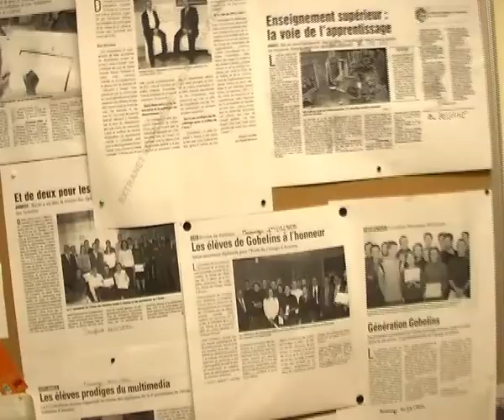Gobelins strikes back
Gobelins on LSD influence - two days to make a video presentation of the psychedelic school